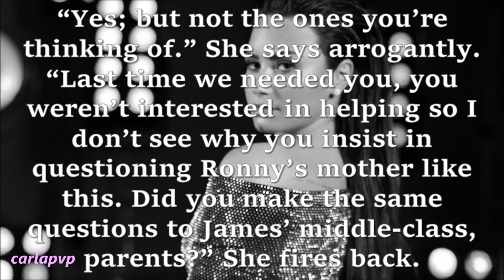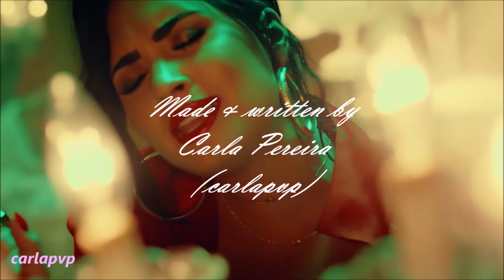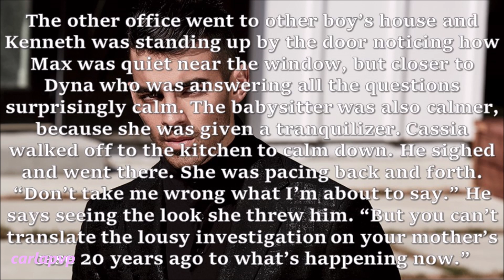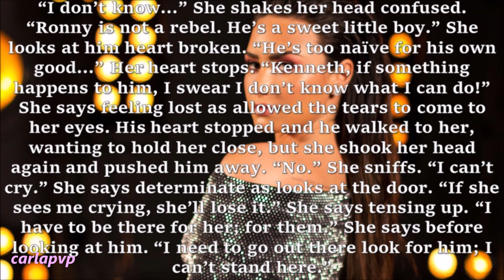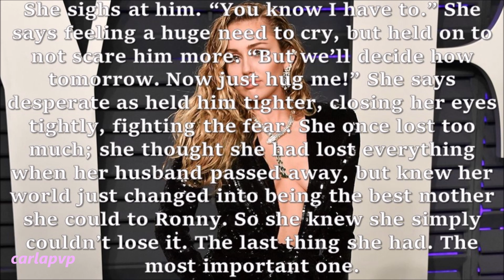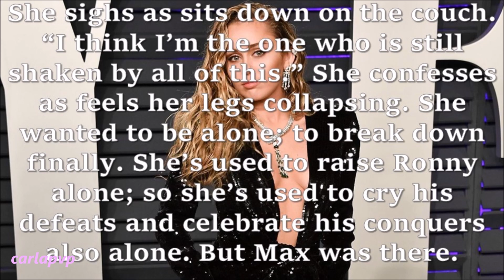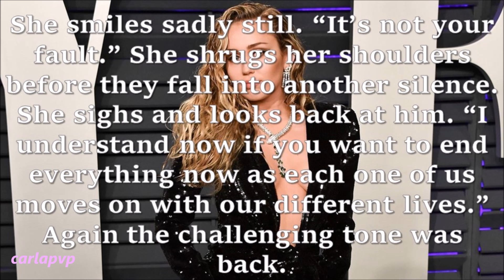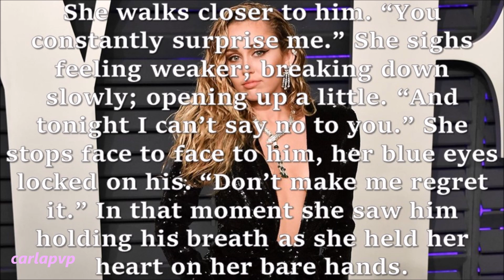Gipsy Love (episode 34)